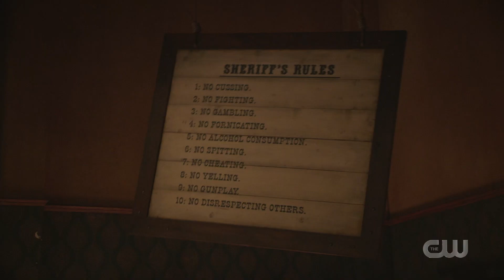Astra and Spooner Destroy Worm | DC's Legends of Tomorrow | Stressed Western 6x08 Season 6 Episode 8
Starring
Caity Lotz as Captain Sara Lance
Tala Ashe as Zari Tarazi
Jes Macallan as Captain Ava Sharpe
Olivia Swann as Astra Logue
Adam Tsekhman as Gary Green
Shayan Sobhian as Behrad Tarazi
Lisseth Chavez as Esperanza "Spooner" Cruz
Amy Pemberton as Gideon
Nick Zano as Dr. Nate Heywood/Steel
Dominic Purcell as Mick Rory

Matt Ryan as John Constantine

David Ramsey as Deputy Marshall Bass Reeves

Guest starring
Nic Bishop as Sheriff Levi Stapleton
Duane Keogh as Cowboy Narrator
AnnaLynne McCord as Irma Rose

Co-starring
Toby Hargrave as Desperado
Teo Saefkow as Piano Player
Mike Wasko as Prospector
Joel Wirkkunen as Barkeep